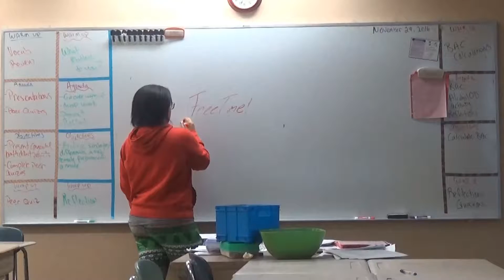Tyra's Headphone usage PSA